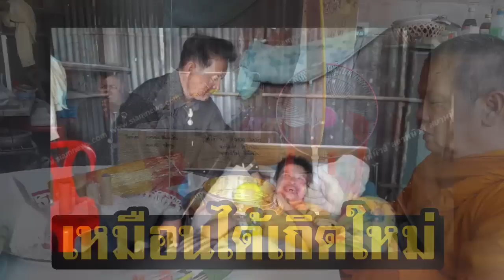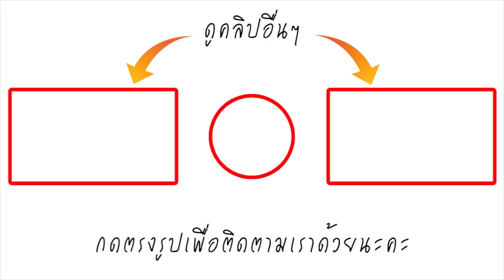เหมือนได้เกิดใหม่! เมียป่วยติดเตียง บอกแม่ที่ตายไปแล้วจะพาไปอยู่ด้วย ผัวนิมนต์หลวงพ่อ เจอปาฎิหาริย์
เหมือนได้เกิดใหม่! เมียนอนป่วยติดเตียง บอกแม่ที่ตายไปแล้วจะพาไปอยู่ด้วย ผัวนิมนต์หลวงพ่อ เจอปาฎิหาริย์

วันที่ 15 ก.พ.62 ผู้สื่อข่าวได้รับแจ้งจากประชาชน ต.ท่าศาลา อ.เมือง ลพบุรี ว่ามีบ้านหลังหนึ่ง ปลูกอยู่ริมเชิงเขาในพื้นที่หมู่ที่ 7 ต.ท่าศาลา อ.เมือง ลพบุรี ภายในบ้านมีสองสามีภรรยาอาศัยอยู่อย่างโดดเดี่ยวตามลำพัง ฐานะยากจน ภรรยาพิการมานานหลายปี ไม่สามารถช่วยเหลือตัวเองได้ สามีออกรับจ้างทำงานก่อสร้างหาเลี้ยงครอบครัว อดบ้าง หิวบ้าง แต่ไม่เคยหวั่น สามารถประคับประคองดูแลใจกันมาได้กว่า 8 ปี แล้ว แต่หัวใจเกือบสลายจากกลางดึกคืนวันที่ 14 ก.พ. ที่ผ่านมา เมื่อภรรยาพิการคู่ทุกข์คู่ยาก บอกว่าแม่ที่ตายไปหลายปีแล้วจะมารับไปอยู่ด้วย สามีไม่รอช้าที่พึ่งสุดท้ายของคนจน รุดหาหลวงพ่อกลางดึก เพื่อขอคำแนะนำ และความช่วยเหลือ รุ่งขึ้นหลวงพ่อได้มีเมตตานำพระมาสวดทำพิธีสะเดาะเคราะห์ ต่อชะตาให้ถึงบ้าน เหลือเชื่อสาวใหญ่พิการ ที่อาการทรุดมานาน กลับฟื้นมีเรี่ยวแรงหน้าตาแจ่มใสขึ้นมาทันที ที่บ้านหลังดังกล่าวพบมีชาวบ้านกว่า 30 คน มาคอยให้กำลังใจ ภายในบ้านพบว่าเป็นพื้นปูนเทไว้บางๆ กั้นเป็นสองห้อง มีเตียง ที่นอนเก่า และมุ้งเก่าๆ ห้องครัวที่มีแต่หม้อหุงข้าว กับเตาถ่าน